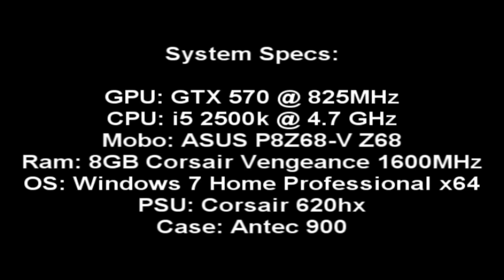Crysis 2 DX9 vs DX11 Comparison HD 1080p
This is a video comparison of DX11 vs DX9.

Both dx9 and dx11 portions are set to ultra settings with the high resolution pack and dx11 pack. The only difference is that dx11 is disabled on the dx9 portion, and dx11 is enabled on the dx11 portion.

Note: System specs are in the video at the beginning...